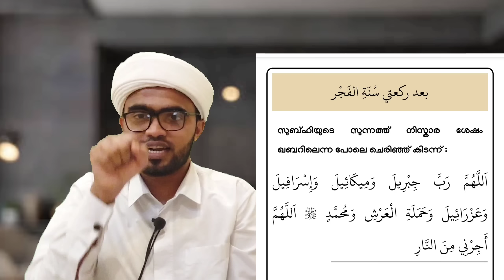സുബ്ഹിക്ക് മുമ്പുള്ള സുന്നത് നിസ്കാരം പൂർണ്ണരൂപം | subhiyude sunnath niskaram